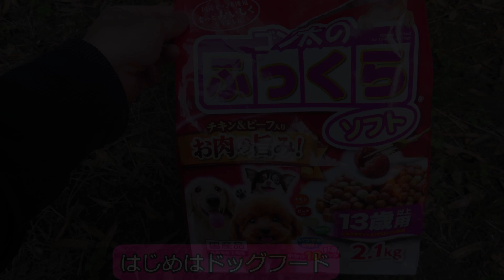【狩猟】どのエサがよく掛かるか？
ドッグフードvsキャラメルコーンvsネコ缶。

【メインチャンネル ちろRIDER ～再生リスト～ 】